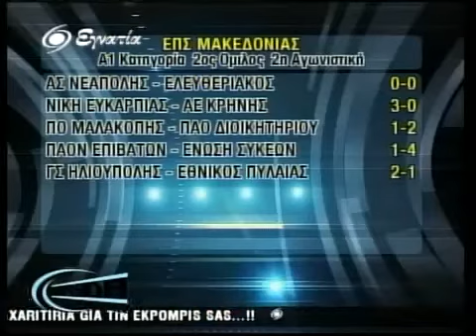Απο Την Κερκιδα Στο Στουντιο 25-09-11 Α' Μερος-01(360p_H.264-AAC)